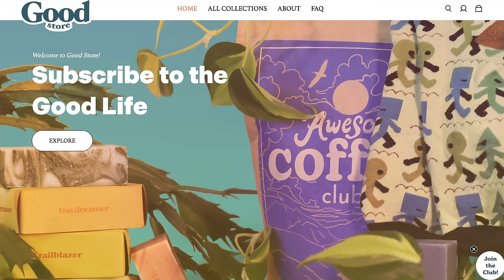The Bank of Nerdfighteria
In which John discusses the standard two arms of the Bank of Nerdfighteria and its secret third arm.